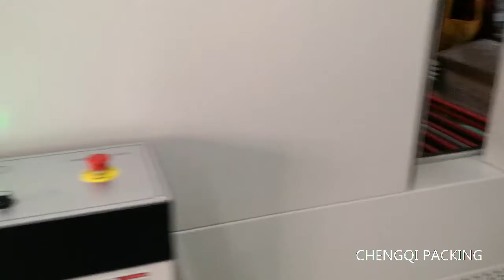Cutomized big size automatic sleeve type sealing shrink wrapping machine TFZ9040+BS8060PE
Shanghai Chengqi Packing Machinery Co., Ltd.
Contact person: Mark Zhao
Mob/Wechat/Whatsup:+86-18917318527